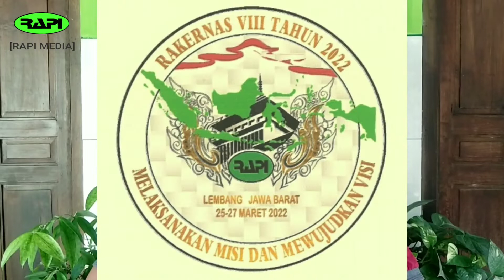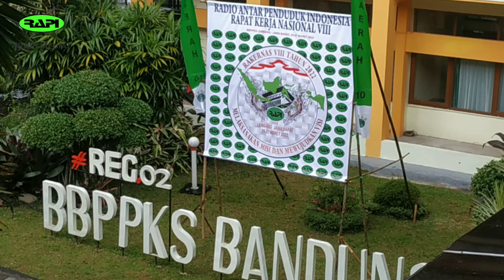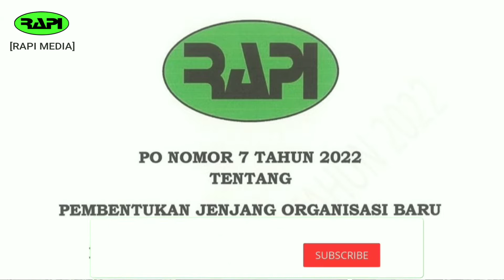PO PENYEMPURNAAN RAKERNAS VIII/2022 || Catatan Kecil RAKERNAS VIII/2022 #3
Pada tanggal 25 - 27 Maret telah diselenggarakan Rapat Kerja Nasional ke-8 tahun 2022, di Balai Besar Pendidikan & Pelatihan Kesejahteraan Sosial (BBPPKS), Lembang, Kabupaten Bandung, Jawa Barat.

Pada gelaran tingkat nasional tersebut menghasilkan keputusan penting untuk kemajuan organisasi RAPI, yaitu :
Berhasil menyempurnakan 10 Peraturan Organsasi Lama yang terdiri atas : 1 PO tahun 2011, 6 PO tahun 2016 dan 3 PO tahun 2018. Dengan Perincian :

Selengkapnya tonton video ini hingga selesai.